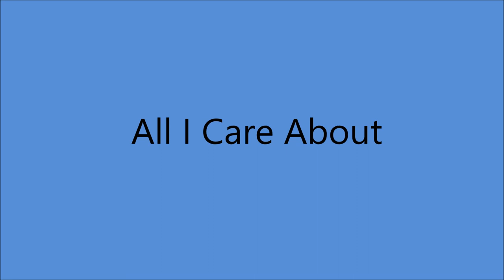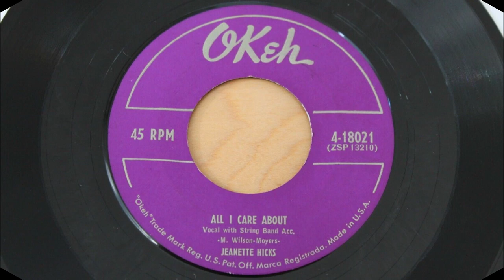Jeanette Hicks - All I Care About (1953).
(Written by  M. Wilson - Moyers).

Issued on Okeh 4-18021 B.

Recorded 1 February 1953 Jim Beck Studio, 1101 Ross Ave., Dallas, TX - Jeanette Hicks [vcl] + poss. James Rollins [gt], Joe Knight [gt],
Paul Blunt [steel gt], Eddie Duncan [bass], Frad Camtu [drums],
Harold Carmack [piano].